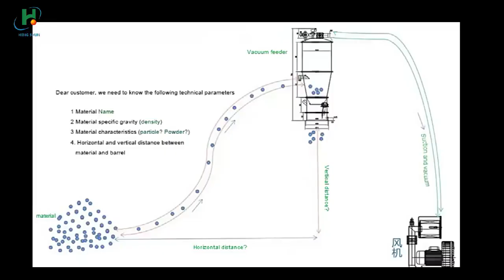vacuum conveyor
Vacuum conveyor is also known as vacuum feeder, is a kind of dust-free airtight pipeline conveying equipment that transfers particles and powder materials by means of vacuum suction. It uses the difference of air pressure between vacuum and environment space to form gas flow in the pipeline, and drives the movement of powder materials, so as to complete powder conveying.
Vacuum conveyor is used with great advantage in conveying dry powder or granular material.